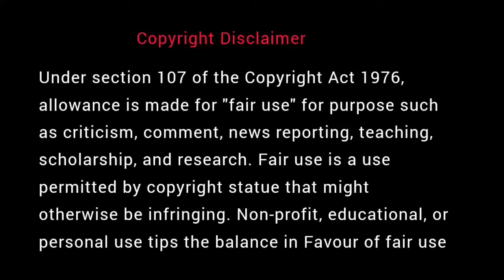குடிமக்களின் நிலத்தை அபகரித்த ராஜா | தென்கச்சி கோ சுவாமிநாதன் கதைகள் | Thenkachi Ko Swaminathan - 82